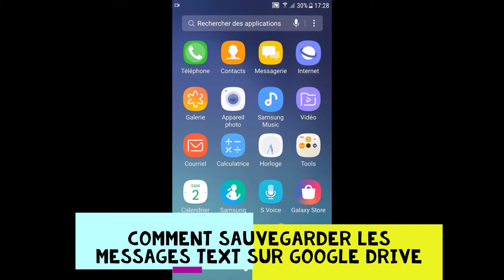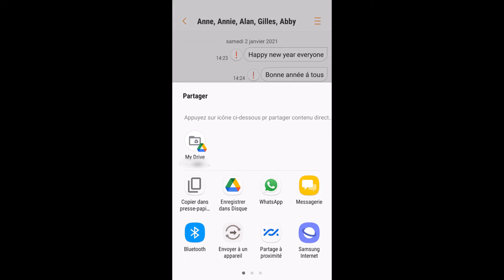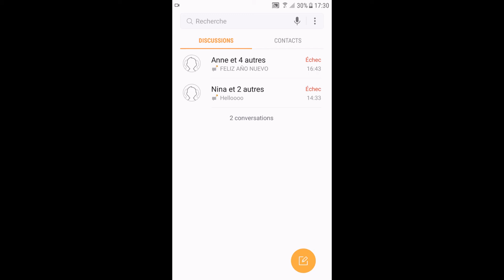Comment sauvegarder les messages text sur Google Drive